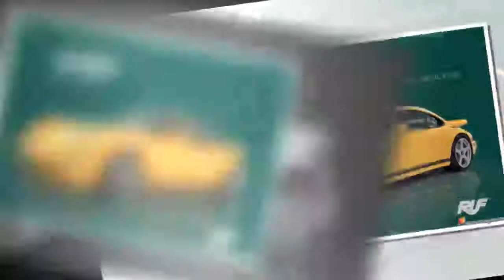포르쉐 아니에요, 옐로 버드 루프 CTR, 0→200km/h 가속 9초[24/7 카]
포르쉐 아니에요, 옐로 버드 루프 CTR, 0→200km/h 가속 9초
신차뉴스, 자동차관리, 카라이프,BMW,X7,X8,HONDA,TOYOTA,KIAMO